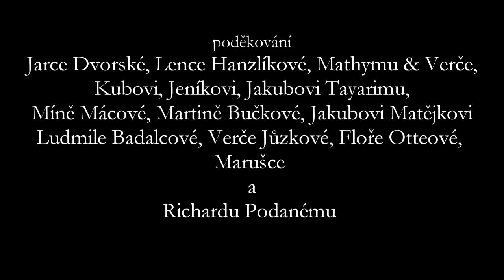Kniha života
Pobočka Ostrovského slaví 50 let. U příležitosti oslav, které probíhaly v duchu svérázného umění Tima Burtona, vznikl krátký film Kniha života. Na jeho natáčení se ve své živé i nemrtvé podobě podíleli věrní čtenáři, zaměstnanci a kamarádi pobočky.